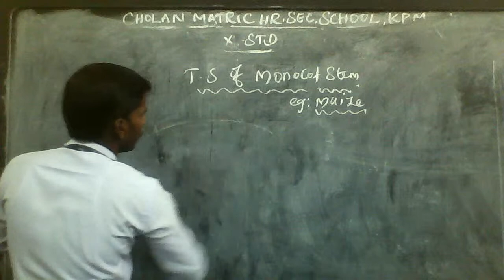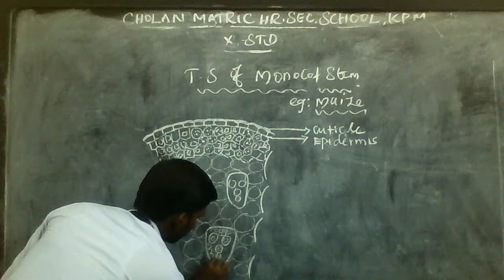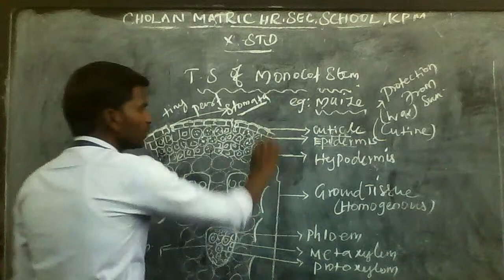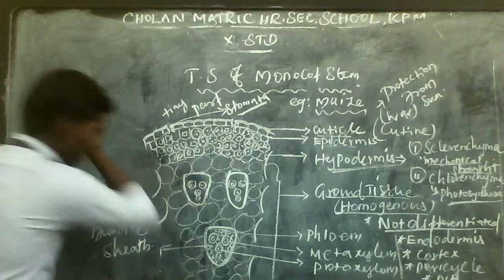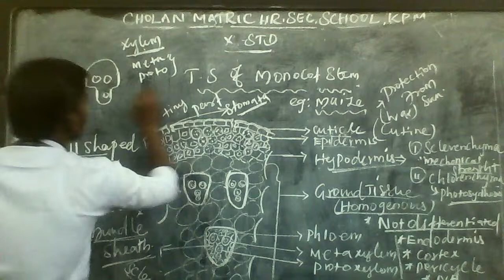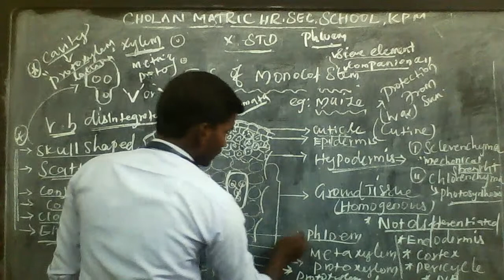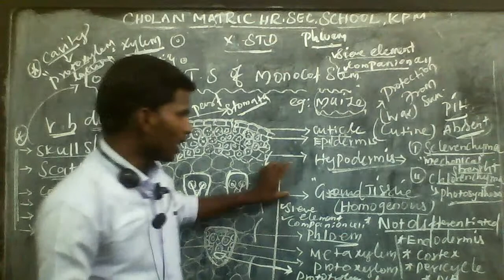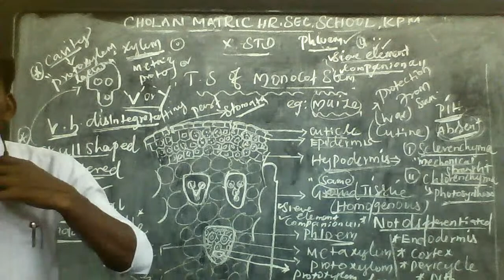X - Science - TS of Monocot Stem